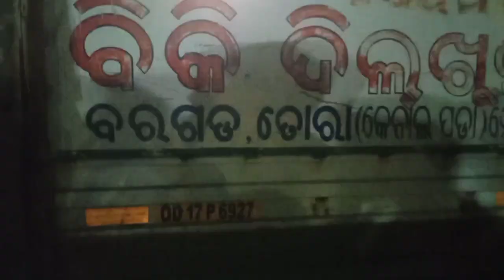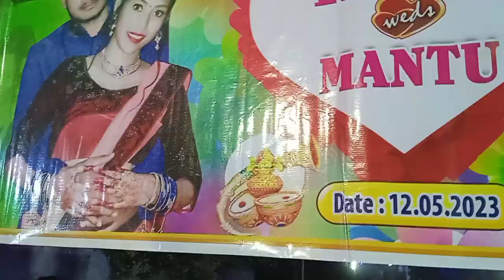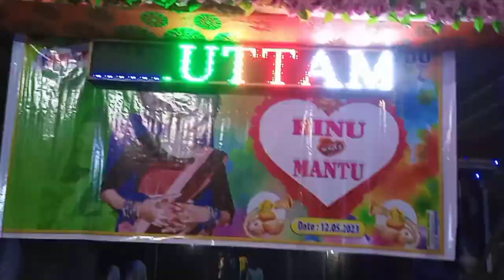Bag 🐅 Family Marriage Video 😱 Full Enjoy & Entertainment 🔥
Bag 🐅 Family Marriage Video 😱 Full Enjoy & Entertainment 🔥 marriage enjoy 🔥 vlog पूरा वीडियो❤️ Sorry For Long Video🙏

Your Query:-
dehati marriage dance video
Indian dehati marriage
love marriage dehati video
marriage dehati
dehati vlog channel
dehati vlog 2.0
dehati Village chachi
dehati vlogs raju
dehati vlog 44
dehati vlogs 16
culture vlog
culture vlogger rj
culture vlog channel
desi culture vlog
mehndi video
mehndi vlog
mehndi video wedding
mehendi Vada recipe
mehndi Veet Baljit
mehndi video shoot
mehndi video song
haldi vlog Marathi
haldi vlog Malayalam
haldi vlog snehal kumbhalkar
haldi vlog Bob and komal
haldi vlog of saba ibrahim
haldi vlog hot
haldi vlog Telugu
haldi vlog 2023
haldi video
haldi video shoot
haldi video wedding
haldi vlog
haldi ceremony
haldi ceremony video
haldi ceremony dance
sagai ke video song
sagai ke video gane
sagai ki video status
sagai ke video dance
sagai ki vidhi
sagai ki video kaise banaye
sagai ke video chahie
sagai ki video song
sagai ki video dance
sagai ke gana video
pindhani vlogs
Sambalpuri pindhani vlog
odia pindhani video
Sambalpuri pindhani vlog
sagai vlogs
marriage song
marriage songs
marriage vlog
marriage video
marriage Dance
marriage video song odia
marriage anniversary
marriage vlog Hindi
marriage vlog Indian
marriage vlog India
marriage vlog odia
marriage vlog Odisha
odia marriage vlog
Indian vlogger marriage video
Indian wedding vlog
Indian newly married vlog
rabhi odia vlogs marriage video
Mona odia vlogs marriage
raabhi odia vlogs marriage video
rabhi odia vlogs marriage
Hindi marriage vlog
Hindu marriage vlog
shadi vlog
entertainment vlog video
mehendi ceremony song status
mehendi ceremony song
mehendi ceremony decoration at home
mehendi ceremony song dance
mehendi ceremony video
mehendi ceremony vlog
mehendi ceremony function
mehendi function vlog
mehendi rasam song
mehendi rasam
mehendi rasam dance
mehendi rasam
mehendi rasam decoration
mehendi rasam ka gana
mehendi rasam kaise hota hai
mehendi rasam song dance
mehendi rasam ka song
shadi vlog Indian
shadi vlog sourav joshi vlogs
shadi vlog Armaan Malik
shadi vlog mythpat
shadi vlog Manoj Dey
shadi vlog song
shadi vlog video
love couple vlog video
love couple vlog desi
love couple vlogger
love couple vlog Indian
love couple vlog Hindi
love couple vlogs
love couple marriage video
love couple marriage
love couple married
love marriage couple vlog
love marriage couple vlogs Rohan Priya
love marriage couple life
love marriage vlog Hindi
love marriage vlog video
love marriage vlog couple
comedy vlog Hindi
family vlog
family vlog channel
family vloggers
family vlog video channel
odia
daily vlog
daily vlogger
daily vlog
daily vlog purnima
vlog video odia
vlog video Sambalpuri
vlog video
Sambalpuri Vlog channel
Sambalpuri Vlog
odia vlog
Hindi vlog
Hindi vlog video channel
Hindi vlogger
odia vlogger
Sambalpuri vlogger
vlog video 2023
new vlog
new vlog video
viral vlog
viral vlog video
viral video
trending Vlog
trending video
2023 new vlog
2023 new videos
Bindass Kavya
Mukesh sahani
Shadi vlog triggered insaan
Shadi vlog elvish yadav
tribe vlogger Rani
miss.hosiyar
mumbaikar nikhil vlog

Iam Balkrishna Sipka From Sialjodi_Kalahandi_Odisha